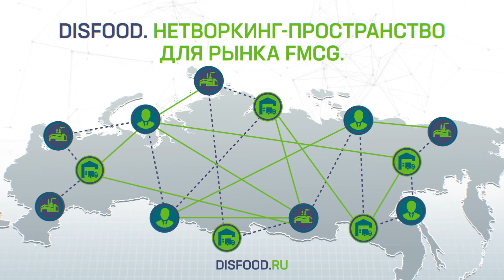Презентационный графический ролик о компании DISFOOD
Задача графического ролика рассказать о принципах работы компании, которая способна заменять целые отделы предприятий в рамках производства и реализации продуктов питания.

Создаем профессиональный видео контент для среднего и крупного бизнеса.
Отрасли: госкомпании (223 ФЗ и 44 ФЗ), медицина, строительство, продукты питания и другие.
Гарантируем сроки и фиксированный бюджет.
Предоставляем детализированную смету.
Контакты:
г. Краснодар
ул.Аэродромная, 4, оф.205